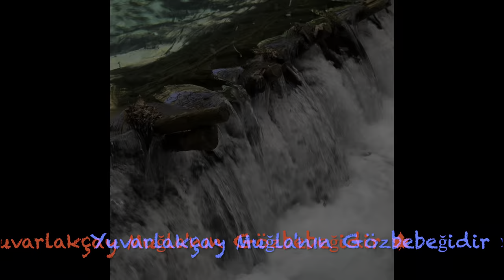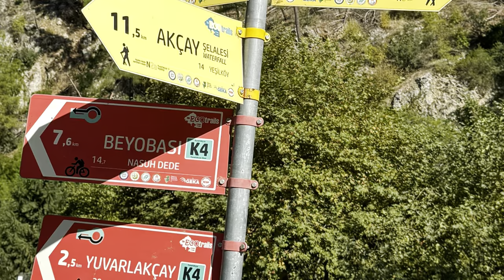Yuvarlak Çay Muğla'nın Saklı Cenneti 🍁🏞️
Yuvarlakçay, Muğla'nın Köyceğiz ilçesine bağlı Beyobası Mahallesi sınırlarında yer alıyor. Konum olarak ise Köyceğiz'e 16 km uzaklıkta

Yuvarlak Çay en sıcak yaz günlerinde bile serin sularının etkisiyle son yıllarda en popüler ziyaret alanları arasında.

Sonunda şimdiki Yuvarlakçay'ın bulunduğu bölge olan Topgözü'nde yeraltında top patlatırlar ve yeraltında topların patlaması ile su yukarı fışkırır ve yuvarlana yuvarlana Köyceğiz Gölü'ne akmaya başlar ve böylece çay da adını yuvarlanan çay ve sonrasında Yuvarlakçay olarak alır.